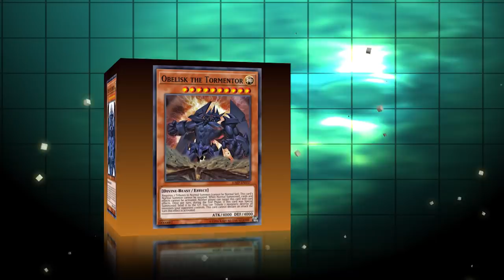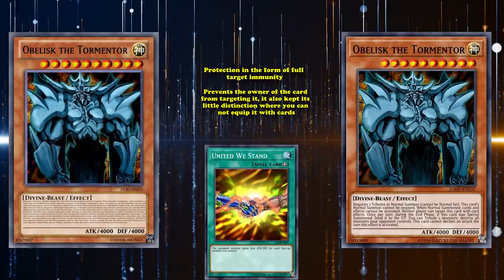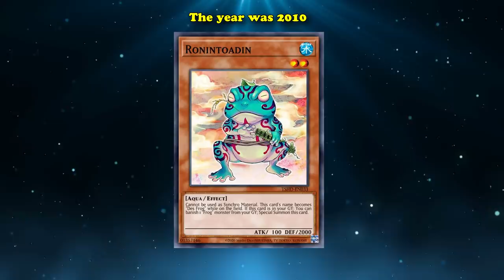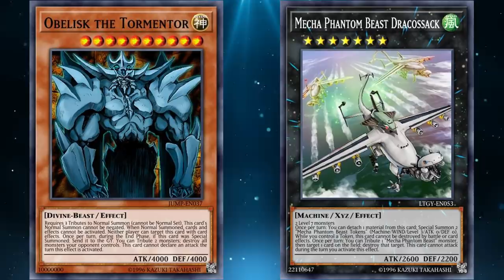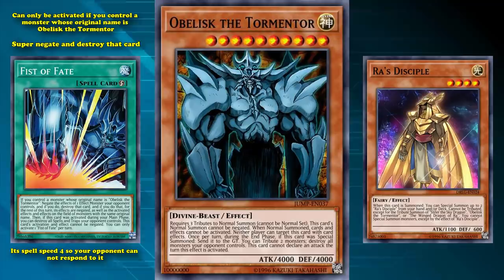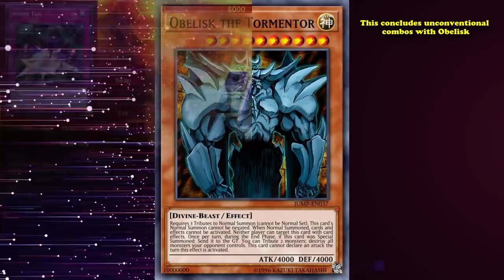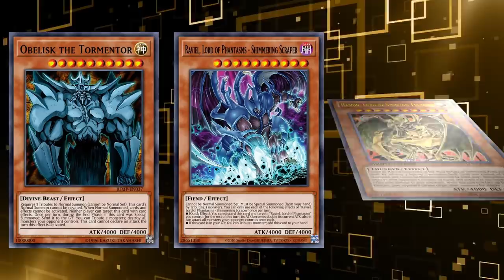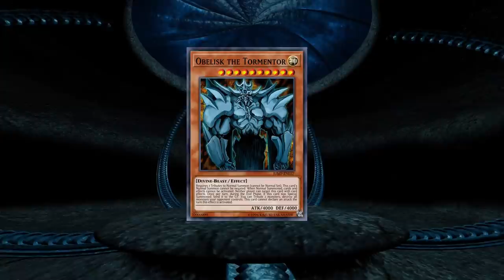Obelisk the Tormentor - The Card Logs (The history of the cards competitive play plus fun facts)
In this new series will be looking at specific cards from Yu-Gi-Oh's history, and detailing what was great about them, why they might have stopped seeing play, and everything else in between. To start this off, will be going over one of my favorite boss monsters, obelisk the tormentor.